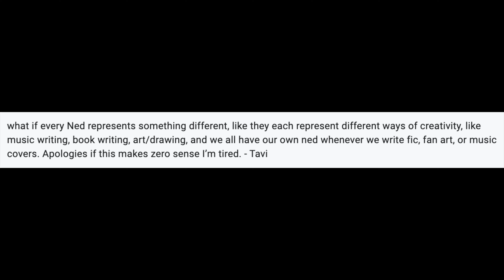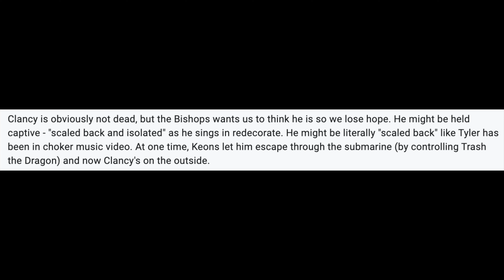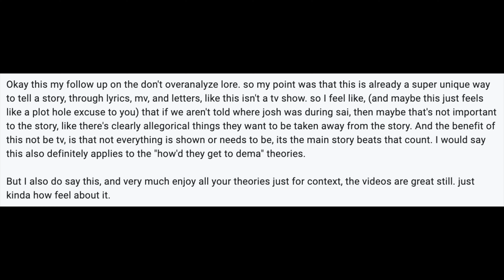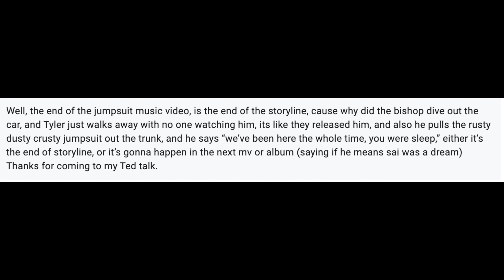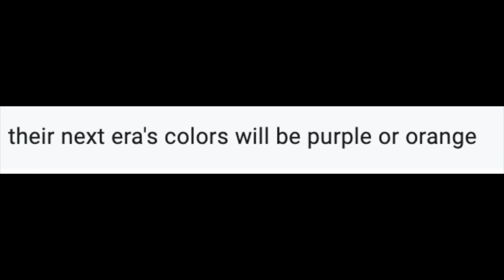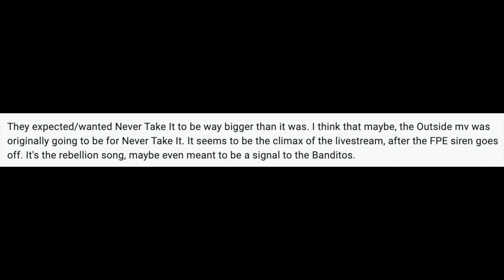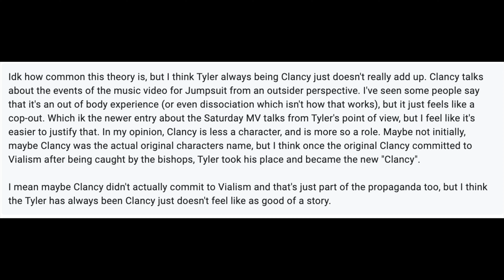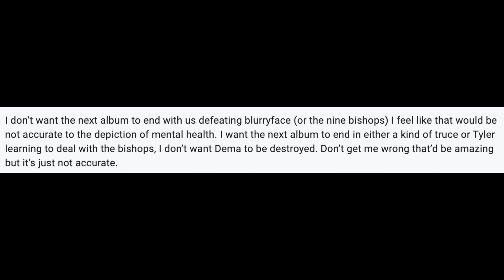This is how the Dema Story Should End | TØP Hot Takes Ep: 7 Lore Pt 2